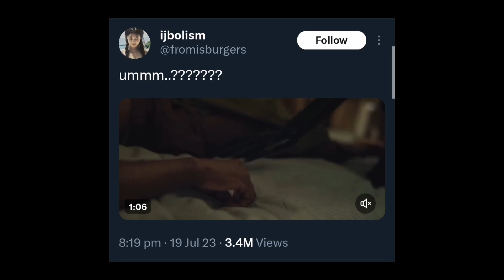NEWJEANS' CEO Faces Backlash for "Inappropriate" and “Sensual” Scenes in New Music Video